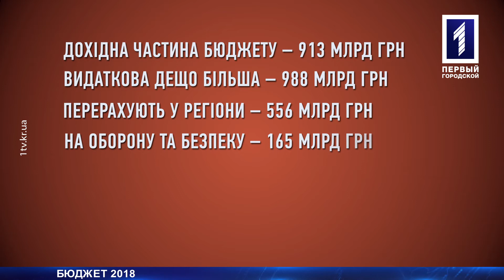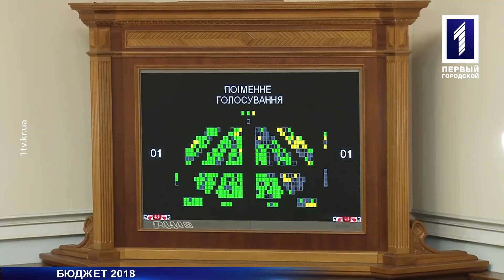Рада ухвалила бюджет на 2018 рік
Курс долара – 30 гривень за одиницю, мінімальна зарплатня – 3723 гривні та прожитковий мінімум у 1700: вночі 7 грудня український парламент ухвалив держбюджет-2018. Головний фінансовий документ країни називають збалансованим та виваженим, спрямованим на зміцнення обороноздатності та на посилення  контролю у державі. Про бюджет прийдешнього року в цілому та у деталях – далі.